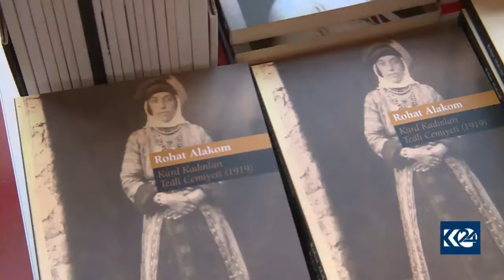Di 100 sala xwe de Cemiyeta Tealî ya Jinên Kurd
Li Stenbolê, ji aliyê Weqfa Îsmaîl Beşîkçî, Weşanên Avesta û bi hevkariya Koma Lêkolînên Çandên li Tirkiyê ya Zakoya Bilgiya Stenbolê bi navê "Di 100. sala xwe de Cemiyeta Tealî ya Jinên Kurd" de konferansek hate lidarixstin. Axivgeran di konferansê de behsa aliyên ku di dîroka jinên Kurd de tarî mane kirin û dan zanîn jinên Kurd bi rêya damezrandina cemiyetan daxwazên xwe yên civakî ên neteweyî derxistine pêş.

Hefteya borî ji aliyê Weşanên Avestayê ve pirtûkeke bi navê "Di 100. sala xwe de Cemiyeta Tealî ya Jinên Kurd" ku ji aliyê nivîskar Rojhat Alakom ve hatiye amadekirin hate çapkirin. Ev pirtûka ku aliyên nayêne zanîn û reş û tarîtiya li ser dîroka jinên Kurd ên ku li her çar parçeyên Kurdistanê di nava jiyana cemiyetan de cih girtine tê de tê nirxandin, bû mijara konferansekê. Ev konferansa ku bi navê "Di 100. sala xwe de Cemiyeta Tealî ya Jinên Kurd" çû serî, ji aliyê Weqfa Îsmaîl Beşîkçî, Weşanên Avesta û bi hevkariya Koma Lêkolînên Çandên li Tirkiyê ya Zakoya Bilgiya Stenbolê hate amadekirin. Abûllah Keskîn derbarê vê cemiyeta ku di sala 1919an de hatiye avakirin de got; Destpêkek baş bû bi baweri ya min. Em hêvîdarin li bajarên din li zankoyên din ev xebat bidomin.

Xwediyê Weşananeya Avastayê Abdullah Keskîn ji K24ê re got: "Niha Komeleya Jinên Kurd 100 berê li Stenbolê hatiye avakirin. lê hemû agahiyên me derheqê wê de 2-3 xeberên kovara Jîn in. Ew jî piştî 70-80 sal hetta 90 sal heta niha jî ne birêkûpêk digihîjin wan. Ez hêvîdar im ev bibe detspêkek gava pêşî. Û ji bo me pir giring e ev mesele ne li mehkema ne li dadgehan li zankoyan bên nîqaşkirin. Ev bibe destpêkek û ji vir û pêde aliyên tarî ên tarîxa me derkevin holê hinek ronî bibin."

Axivgerên konferansê ragihandin, di pirtûka "Cemiyeta Tealî ya Jinên Kurd" heta niha şaş an jî rast hemû agahiyên derbarê komeleyê de û jinên ku ev komele avakirine de, digel dîroka wan agahiyên ansîklobedîk û ampîrîk di navê de cih digirin. Û ji bo lêkolîna dîroka Kurdan jî rêyeke nû vedike.

Xwendekara Doktorayê Zehra Ayman dibêje: "Sed sal berê ew jinên ji Kurdistanê ku ji wek çînên bilind, elît, ayan an jî ji binemalên mîrektiyan in û li Stenbolê cûre jiyaneke dîasporayê dijiyan, em dibînin ku di nava wê civata netewpereset de, bi daxwazên xwe yên civakî ên neteweyî derdikevin pêş. Em vî aliyê têkoşîna hebûna wan di nava vê pirtûkê de dibînin."

Herwiha di konferansê de axivgeran da zanîn, ev komele û ên din ku li her çar parçeyên Kurdistanê hatine danîn, civak derbarê wan de zêde ne xwedî agahiye. Lê belê ji wan xalên ku di rêziknameya Cemiyeta Tealî ya Jinên Kurd de cig digirin diyar dibe ku di rêya şaristaniya hevçerx de, ji perwerdehiyê bigirin heta xêrxwaziyê û alîkariya mexdûrên şer û gavên din ên bêne avêtin di qadên din ên civakî de rêzijnameyeke tamambûyî heye. Wisa diyar e ev xebata dîrokî ya Rohat Alakom ku ji ber nexweşîna xwe nekarî beşdarî konferansê bibe wê hê gelekî bê axaftin.